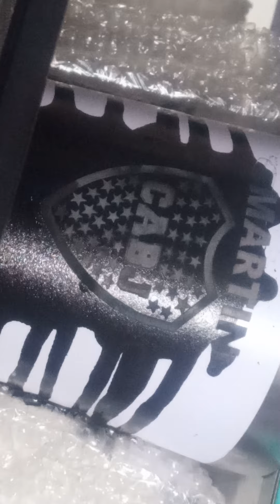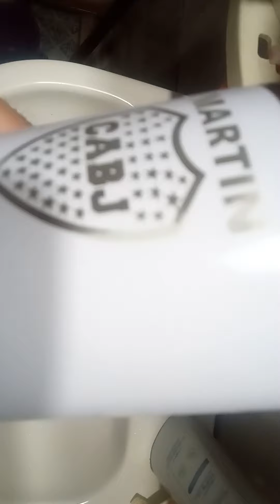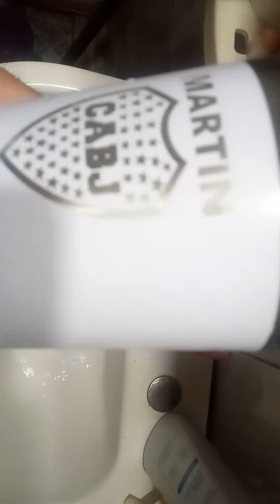grabado láser creality cv-01 lavado acabado